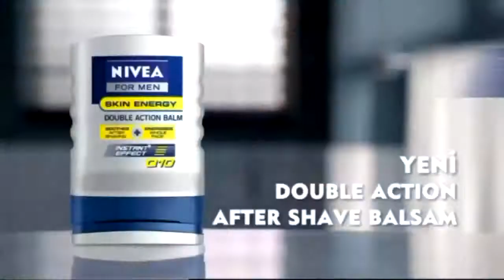Sette Diavoli Social Alcoholik Cemil iddaa Rakipbul İzmir Ligi 2014 Açılış